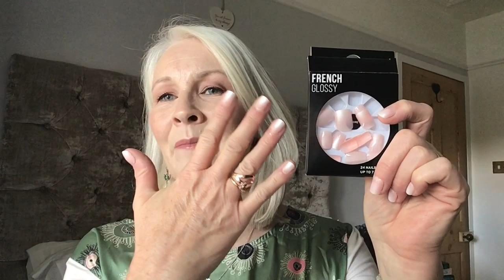Feel good habits for autumn/winter! Mature beauty.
Hi everyone!
I hope you are all doing well and staying safe and healthy!
Today, I am talking about some feel good habits we can buikd into our daily lives to help us feel good about ourselves coming into the autumn/winter. They are simple habits and probably very obvious, but habits that are very easy to break. I hope you enjoy it!

Products mentioned:

Aroma diffuser.

Planner Heather Stillufsen.

Orange sticks